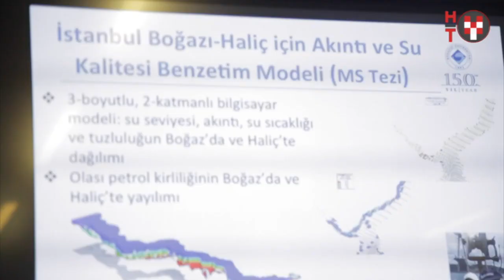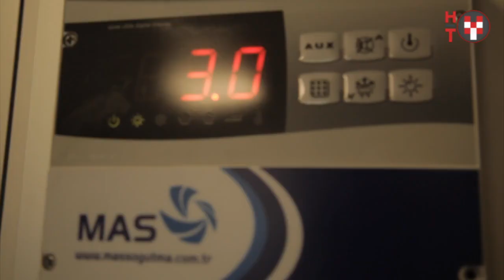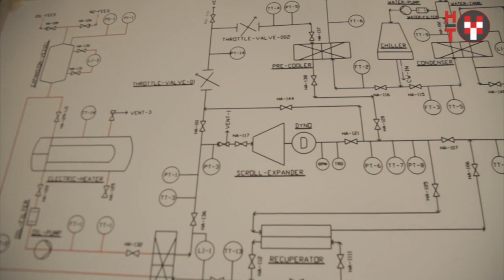Boğaziçi Üniversitesi Kilyos Sarıtepe Kampüsü'ndeki Yenilenebilir ve Sürdürülebilir Enerji Projeleri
Habertürk-HT Video 18 Ağustos 2017